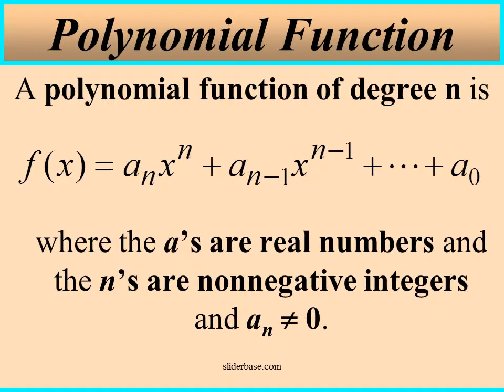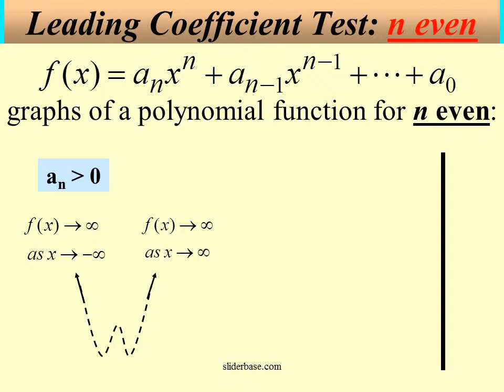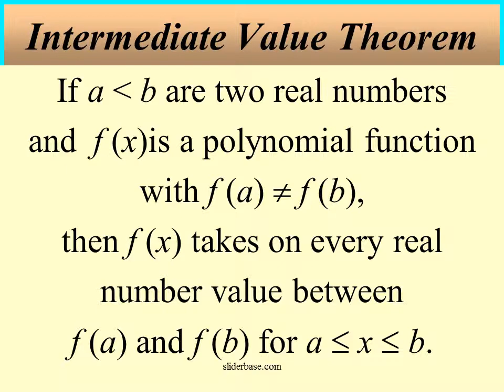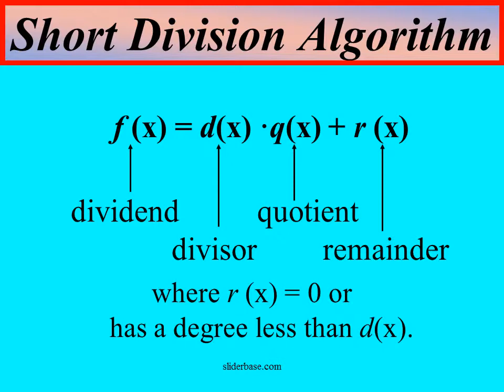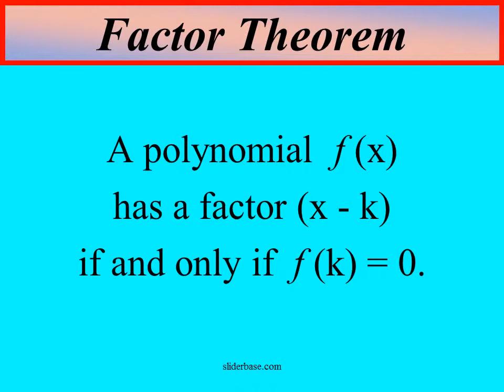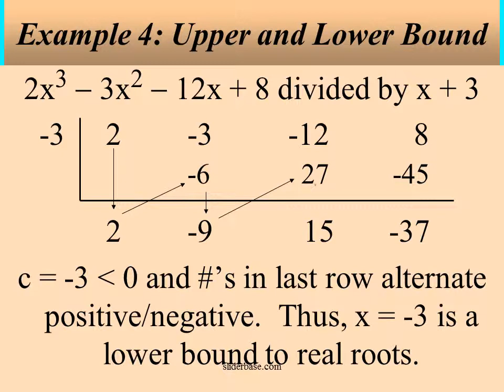Quadratic Functions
A polynomial function of degree 2 is called a quadratic function.
Quadratic Function
For a quadratic function of the form
Characteristics of Parabola
The graph of a polynomial function…
1. If a polynomial function contains a factor (x - a)k, then x = a is a repeated root of multiplicity k.
2. If k is even, the graph touches (not crosses) the x-axis at x = a.
3. If k is odd, the graph crosses the x-axis at x = a.
Repeated Roots (Zeros)
If a  b are two real numbers
number value between

If f (x) and d(x) are polynomialswith d(x)  0 and the degree of d(x) isless than or equal to the degree of f(x),then q(x) and r (x) are uniquepolynomials such thatf (x) = d(x) ·q(x) + r (x)where r (x) = 0 orhas a degree less than d(x).
Full Division Algorithm
Factor Theorem